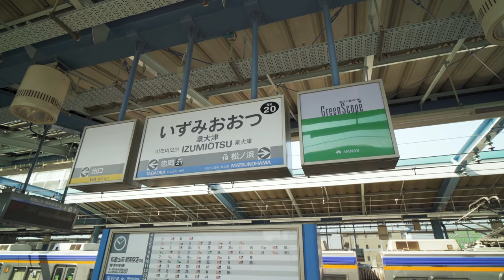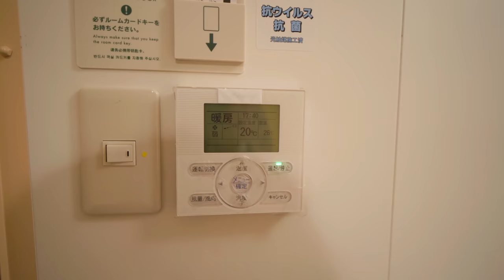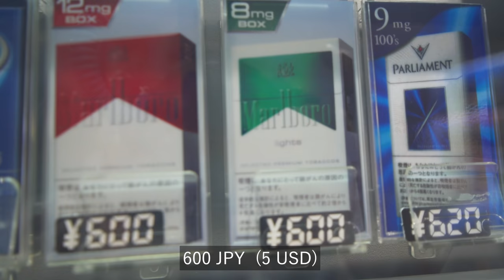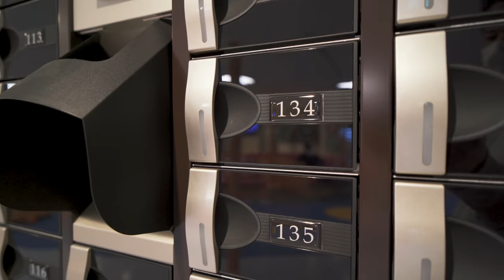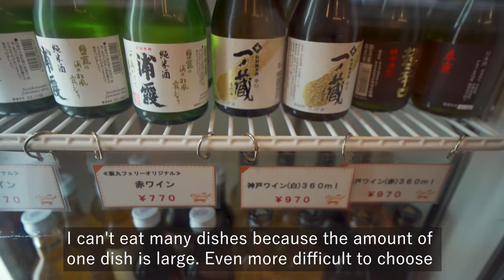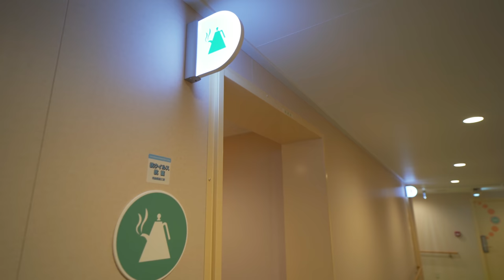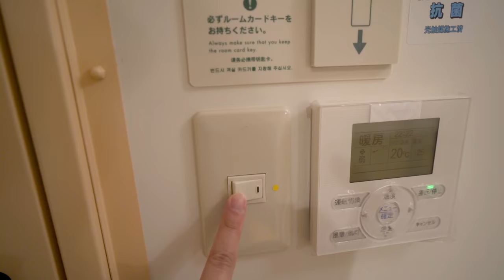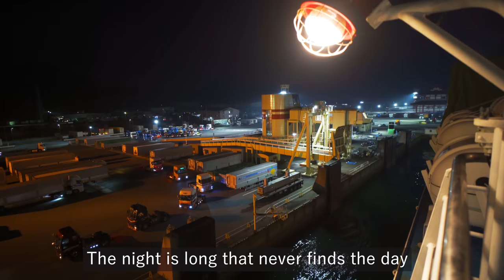Japan's Overnight ferry is like a budget hotel | Osaka to Fukuoka | Hankyu Ferry 【4K】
This time, I took the Hankyu Ferry from Osaka to Shinmonji Port in Fukuoka. It was a weekday, but there were various people and I felt like I wasn't alone.

🛳Information🛳
・Deluxe single room　9,480JPY  79.5USD
・Osaka Nanko to Shinmonji Port
・Departs daily at 17:30 and arrives at 6:00

* Deluxe single room is almost a hotel
* The ferry is not luxurious but has a friendly interior
* The setting sun is a symbol of youth
*I'm a devil for chicken